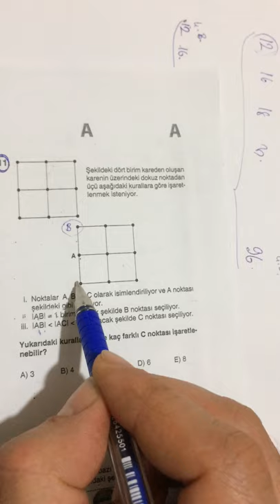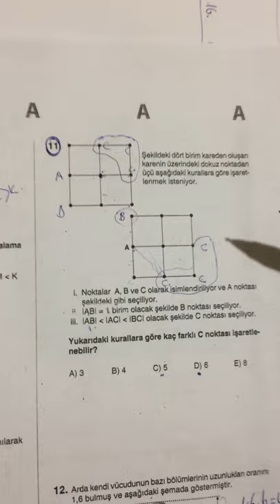12.SINIF EVREN TYT MATEMATİK